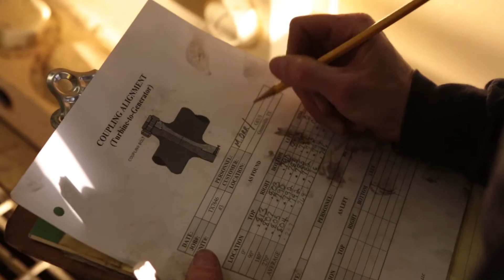The TGM Way - Turbine Generator Maintenance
Turbine Generator Maintenance provides the Right Plans, Processes, People, Tools and Attitude to provide superior Turbine Generator inspection and repair.